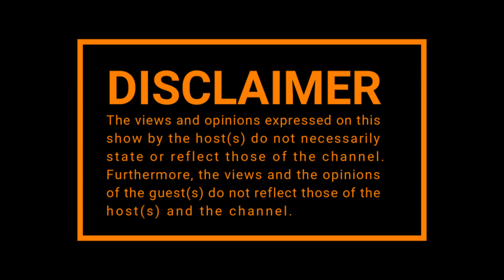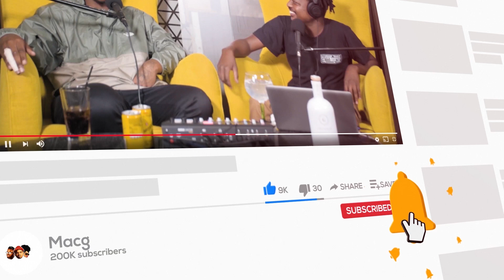|Episode 300| Slik Talk, John Whick, ANC SA Hip Hop Awards, Mark Williams, Nasty C, Reason,Amapiano